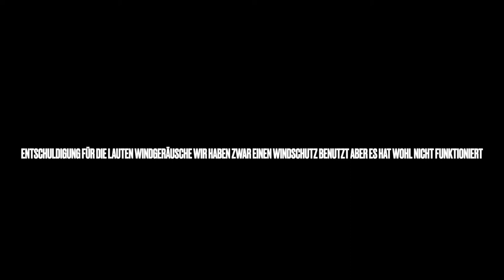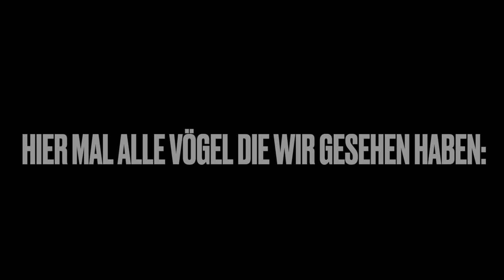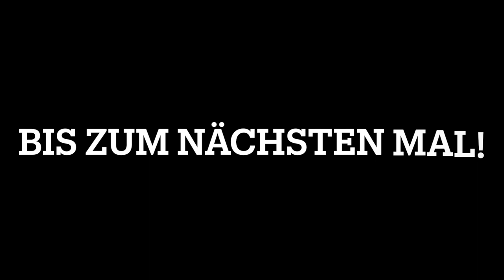Birding VLOG #1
Hier unser erster Birding VLOG vom Nationalpark Seewinkel/Neusiedler See. Viel Spaß damit!